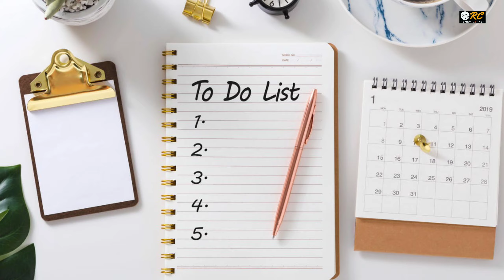Premam Poojyam A Pure Classical..? 😳 | Lovesome Drama | Nenapirali Prem | Review Corner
Welcome Everyone, In this Video I have Analysed and Reviewed the Teaser From new kannada movie PremamPoojyam . All These Are purely our Opinion & No implications or borrowed things, hope you like it and Support us...

 Written & Voice Over By: Likhith Gowda - Do Follow on instagram @likhithgowda54 Copyright : Review Corner Instagram: Review_corner5